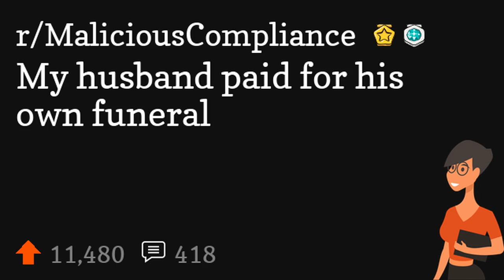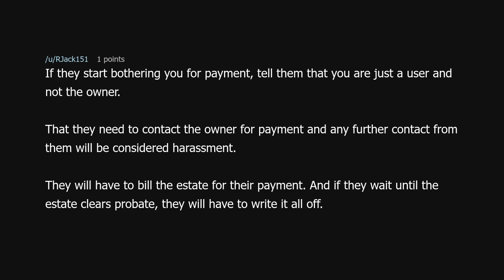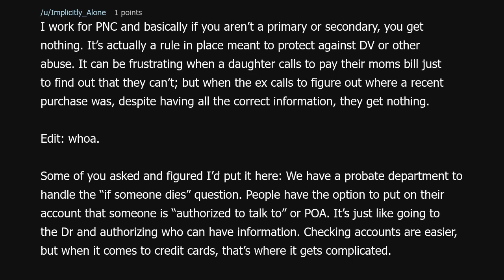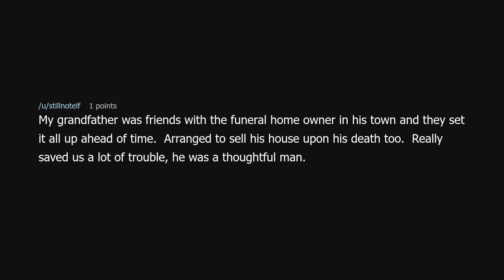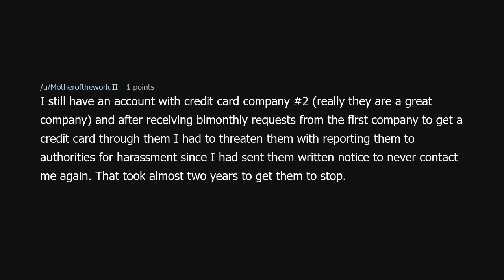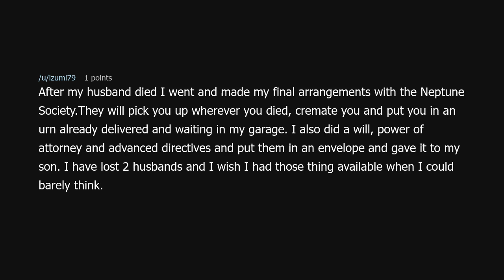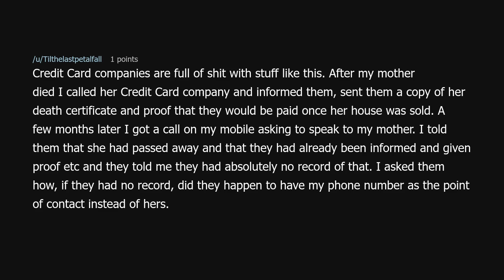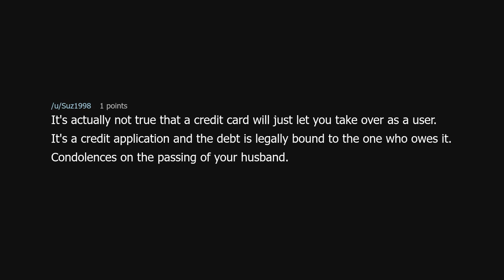My husband paid for his own funeral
My husband paid for his own funeral (r/MaliciousCompliance)

Source: wino12312 on Reddit (link removed at the insistence of YouTube)